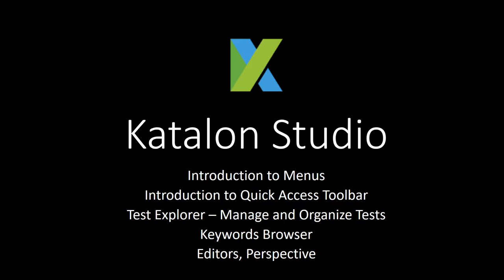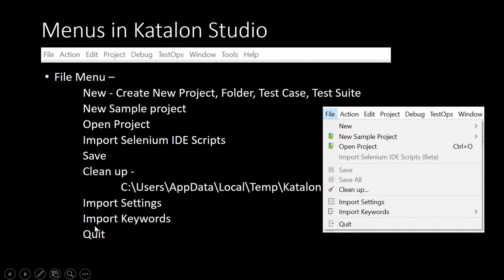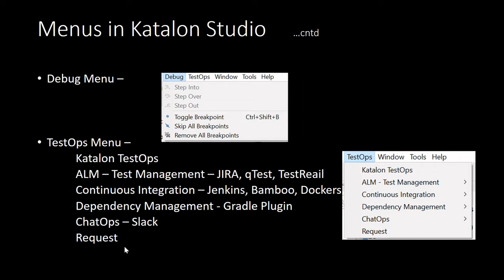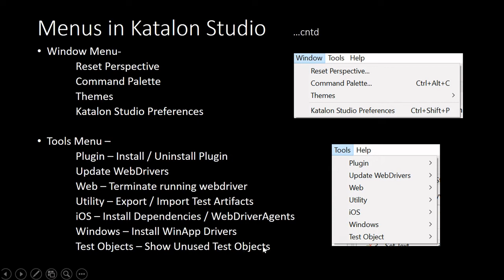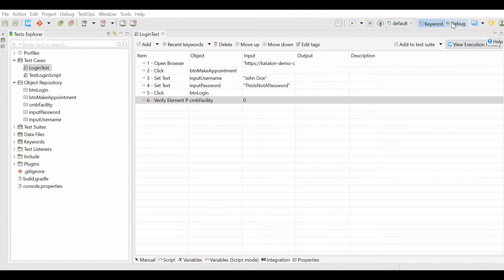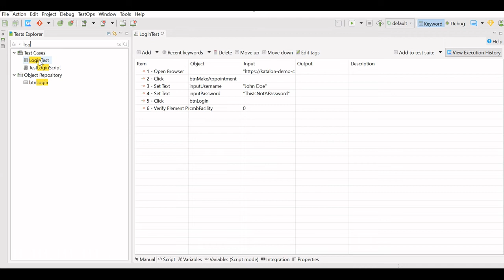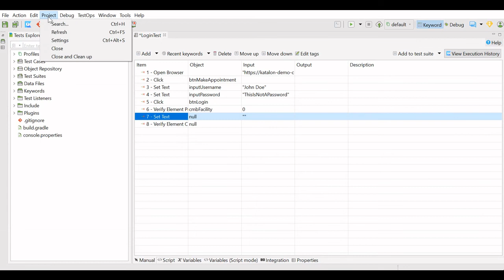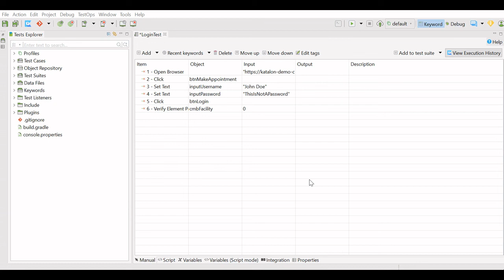2 - Explore and Understand Katalon Studio UI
Katalon Studio | Menus in Katalon | Quick Access Toolbar in Katalon | keywords browser | Project Settings |
1. Learn about Menus in Katalon Studio
2. Learn the Quick Access Toolbar in Katalon Studio
3. Test Explorer – Manage and Organize Tests
4. Keywords Browser - How to use keywords browser
5. Different Editors and  Perspective in Katalon Studio
6. Learn about Project Settings and Katalon Studio Preferences

Click below link to learn How to create test case in Manual and Script mode in Katalon Studio -

Click below link to learn How to integrate Katalon Studio with JIRA in 7 easy steps -